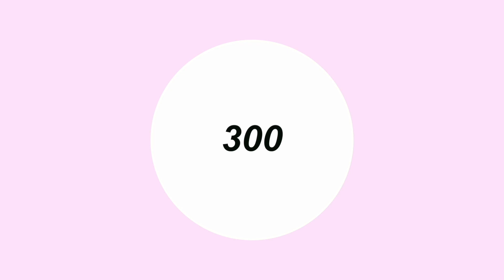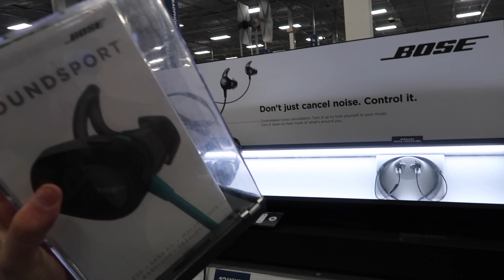VLOG 4 July 7th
July 7th